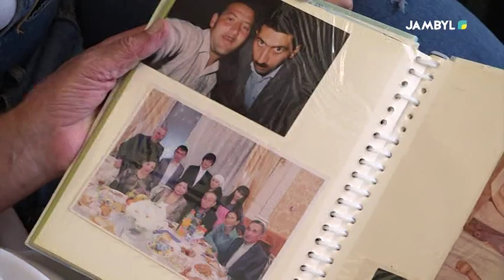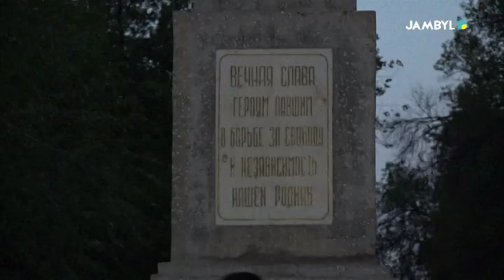Тілі бірдің - тілегі бір